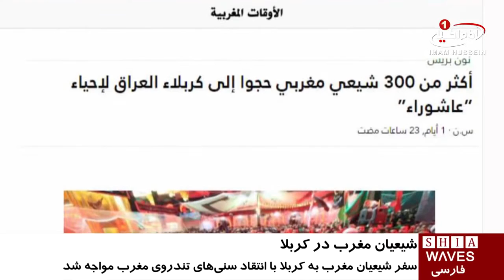تشرف صدها زائر شیعه از کشور مغرب، به شهر مقدس کربلا / ۲۵ مهر ۱۳۹۵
تشرف صدها زائر شیعه از کشور مغرب،  به شهر مقدس کربلا

صدها تن از شیعیان كشور مغرب، در ايام عزاى حضرت اباعبدالله الحسين عليه السلام، به شهر مقدس کربلا مشرف شدند.
به گزارش پايگاه اطلاع رسانى «اخبارنا المغربيه»، تعداد زائران شيعه مغربى در شهر مقدس كربلا، بيش از سيصد تن عنوان شده، كه در مراسم هاى مختلف عزادارى و سوگوارى شركت كردند.
سفر شيعيان مغرب به شهر مقدس كربلا، مورد بحث و انتقاد سنى ها در كشور مغرب قرار گرفته است؛ كسانى كه روز عاشورا را همه ساله به جشن و پایکوبی مى گذرانند.
پس از واقعه جانسوز كربلا، جشن و پايكوبى بر شهدای کربلا، توسط بنی امیه پایه گذاری شد و این منکر عظیم، همچون سنتی دیرینه در برخی کشورها از جمله مغرب و عربستان در بین پيروان سقیفه باقی مانده است.